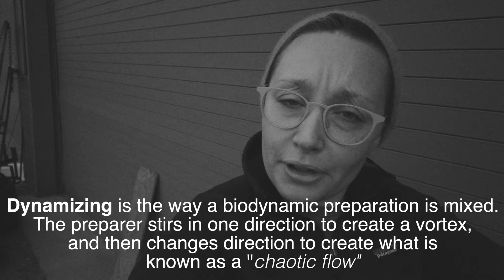The Wine Clip: Biodynamics—Old Techniques for a New Era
By Amanda McCrossin

What was once an unusual, alternative method to farming here in the U.S. and only found at a handful of obscure, environmentally conscious wineries, is now very much becoming commonplace.  Biodynamic farming has permeated some of the most heralded and high-end wineries in Napa Valley and probably for good reason.  The philosophy of biodynamics stems from the studies, teachings, and writings of Austrian philosopher Rudolf Steiner and promotes the fostering of “a diverse biosphere.”  Simply put, biodynamics in many ways is an extension of organic farming practices in which no chemicals are used to treat the grapevines, but it furthers the doctrine to promote the treatment of the ecosystem as a whole rather than it’s various components.  As a result, wineries that farm biodynamically are more likely to have animals (such as chickens, goats, sheep, and bees) and an abundance of other plants and species on property in order to promote biodiversity, natural fertilization, and disease treatment with substances born from the property (i.e. manure, plant teas, compost, etc.).  The philosophy also incorporates a calendar that follows the lunar cycle as well as some spiritual elements, though some wineries don’t subscribe to the latter.  Migrating to biodynamic isn’t the easiest, or most cost effective, but it does generally mean that the land as a whole will be healthier.  Healthy Ecosystem = Healthier vines = Better Wine 🍷

I’m loving visiting these wineries/vineyards probably more than any others right now, and with so many more adopting the practice every year, you’ll have many to choose from.

Featured in this video is Rudd Estate in Oakville & Eisele Vineyards in Calistoga.  Eisele represents the first high-end vineyard to move to biodynamics in Napa Valley and has been certified by Demeter since the early 2000’s.  Rudd Estate in Oakville began migrating to Biodynamics under the helm of Viticulturist Macy Stubstad and has been fully biodynamic since 2012.  Rudd, like many other wineries, has not sought the Demeter certification, as the strict mandates of the process don’t allow for any fluidity in the protocol.  The 501 Spray seen being prepared and sprayed in this video is standard practice for Biodynamic vineyards and done several times a year.  The liquid is a combination of water and a small amount of powdered silica horn that is mixed for an hour to create a vortex.  Every minute the direction of the vortex is changed which is called “chaotic flow." This process is known as Dynamizing.